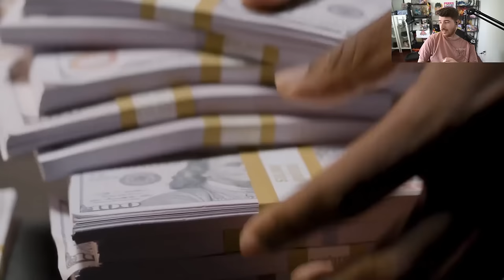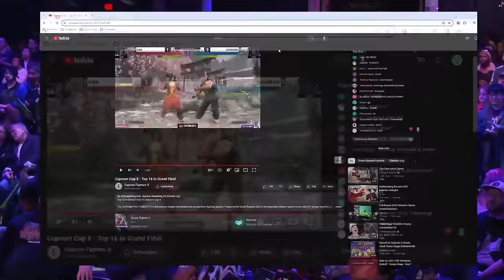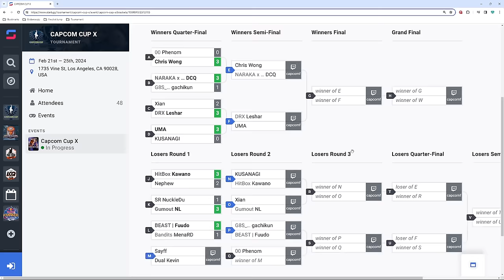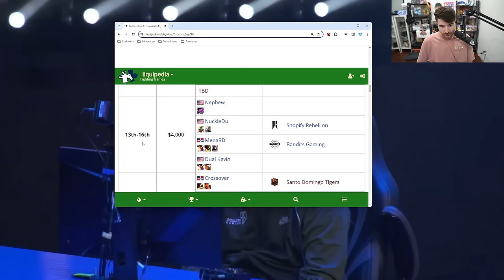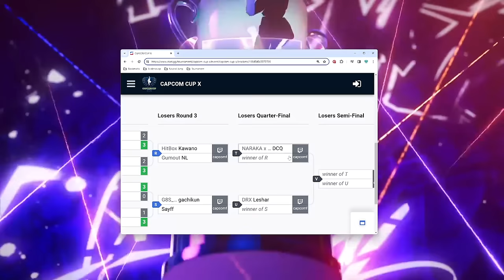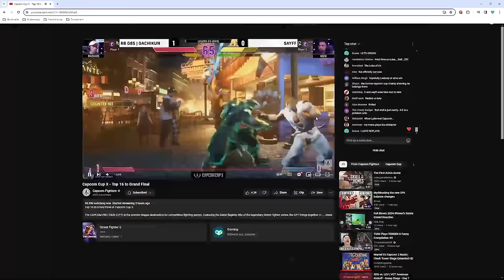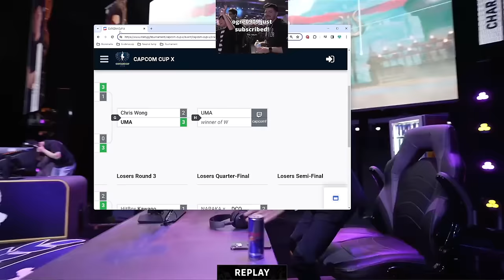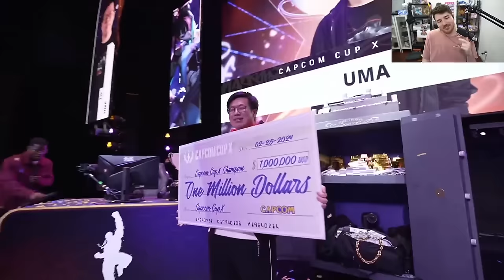Listening to JP's Theme for 7.5 Hours | Capcom Cup Costream (Street FIghter 6)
0:00 They've only been playing JP or Zangief theme for the entire event please send help
2:38 Phenom (Ken) vs. Chris Wong (Luke)
12:01 Gachikun (Rashid) vs. DCQ (JP)
23:54 Leshar (Chun-Li) vs. Xian (Dee Jay)
37:27 UMA (Juri) vs. Kusanagi (Ken)
44:44 Kawano (Luke) vs. Nephew (Juri)
58:05 NuckleDu (Guile) vs. NL (Luke)
1:06:56 MenaRD (Blanka/Luke) vs. Fuudo (Dee Jay)
1:18:29 Sayff (Ken) vs. Dual Kevin (Luke)
1:28:54 Losers Round 2
2:13:52 Winners Semifinals
2:39:17 Losers Round 3
2:58:55 cat cam
2:59:41 Losers Quarterfinals
3:28:45 Winners Final
3:44:10 Losers Semifinal
3:56:11 Losers Final
4:09:50 Grand Finals